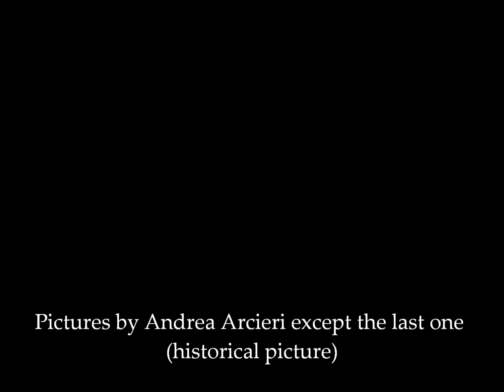Caravaggio - Contarelli Chapel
The first public commission for Caravaggio, the artworks are still in the chapel they have been made for.